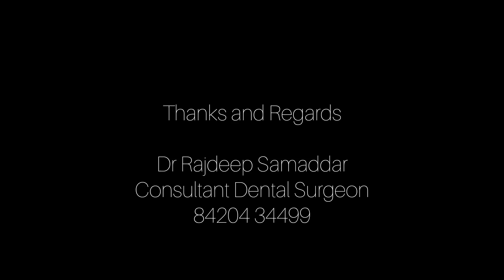Fun with a Child Patient 😀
Dental Surgeons need to manage a child patient in a very fun and cognitive manner. As we hold on to our nerves and get on to it.